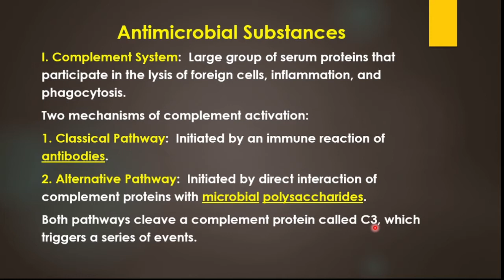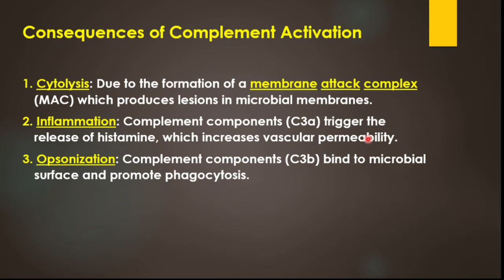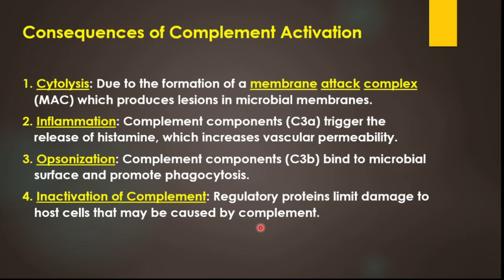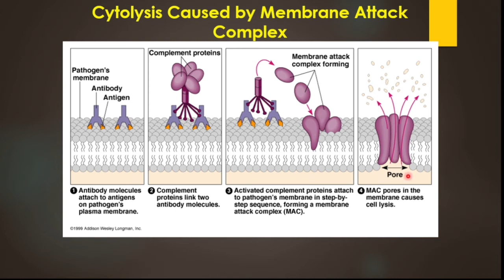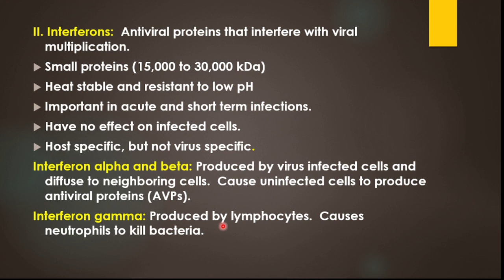Antimicrobial Substances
COMPLEMENT PROTEINS AND INTERFERONS